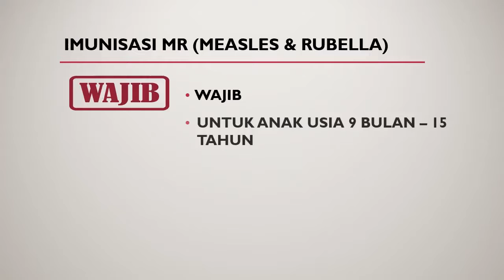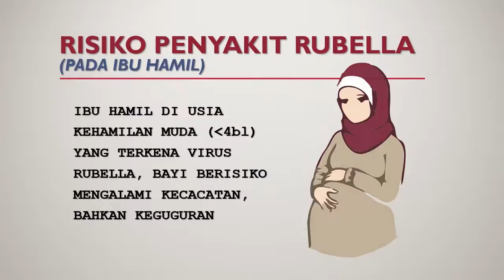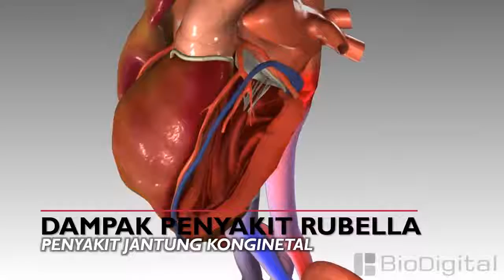Kampanye Imunisasi Measles Rubella 2017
IMUNISASI MR, CAMPAK DAN RUBELLA